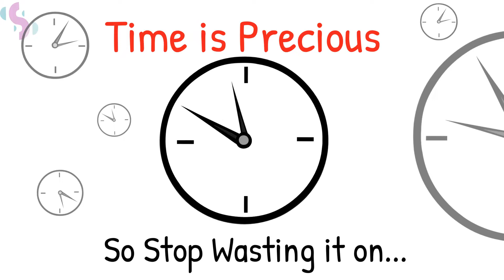Whiteboard Animation: How to Save Your Money and Time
Time is precious so stop wasting it on expensive shopping and start saving. Get the best discount on our most popular items. It's time for you to start living. Spend most of your time with your family. Let's save your money and time.